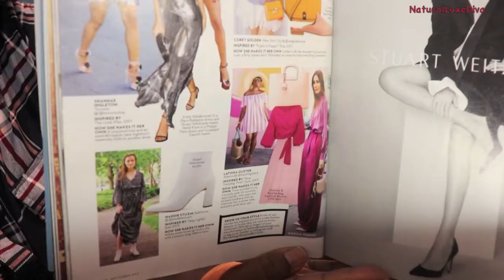Monthly Favorites July - September 2017 - ☕️ 💦 💄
Some of the favorites that I have been enjoying:

Louis Vuitton
Beauty Blender & Cleaner - Sephora
Starbuck's Pumpkin Spice Coffee - Starbuck's
Diamond Water - Ross
Pecans - Walmart

My daughter is the the September 2017 issue of InStyle Magazine on page 96.  Her blog name is: Blushing Black @